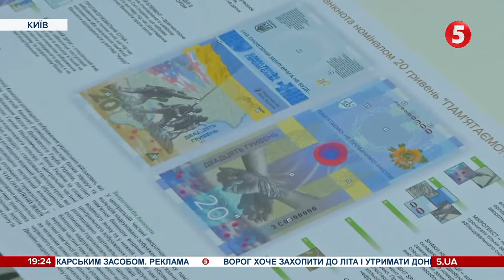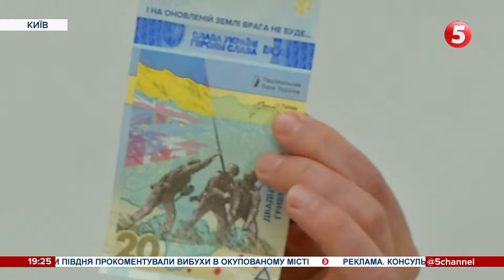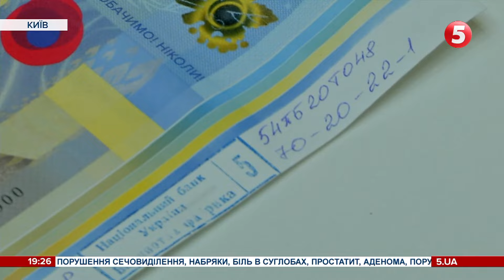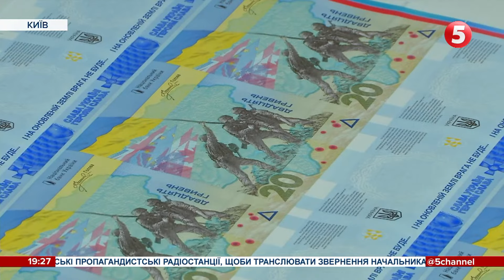В УКРАЇНІ ВИПУСТИЛИ ВЕРТИКАЛЬНУ БАНКНОТУ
Пам’ятаємо. Не пробачимо. Ніколи. Пам’ятну банкноту презентували у Нацбанку напередодні роковин початку повномасштабної війни. Її присвятили героїчній боротьбі нашого народу за збереження своєї незалежності та територіальної цілісності. На презентації побував кореспондент 5-го каналу Юрій Пугач і нині готовий розповісти про все у деталях.

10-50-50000 - будь-яка сума має значення.

Разом переможемо!
Слава Україні!